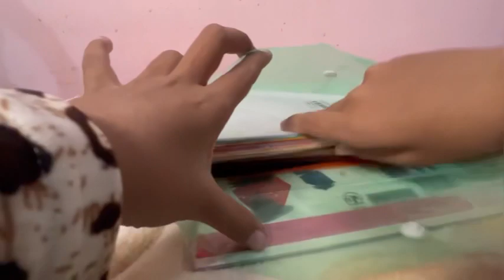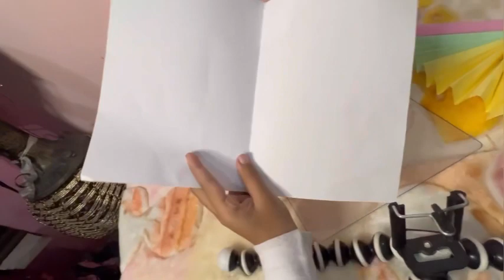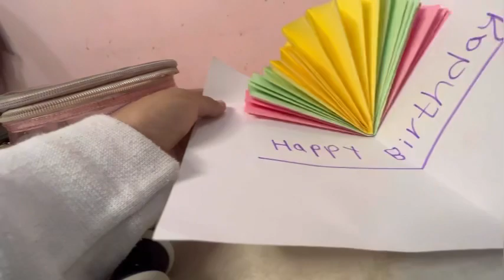Easy way to make popup card/ Maya’s cool 😎 lifestyle